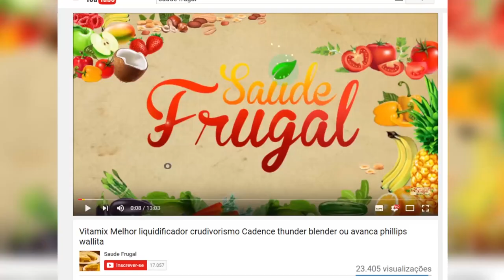FRUTAS RARAS EXÓTICAS DOCES! SAPOTI MAMEY E MONSTERA DELICIOSA Fruta da costela de adão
FRUTAS RARAS EXÓTICAS DOCES! SAPOTI MAMEY E MONSTERA DELICIOSA. Dr. Eduardo Corassa, do site Saúde Frugal, apresenta duas de suas frutas prediletas! Monstera deliciosa, uma fruta com gosto de abacaxi com jaca e o mamey sapote, uma sapotácea com gosto de dóce de abóbora, são duas das frutas mais gostosas que existem!